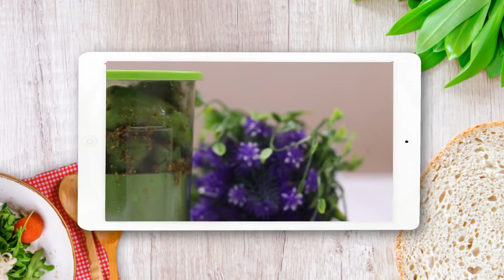एक बार बनाये और सालो साल खाये इस चटपटे मसालेदार अचार को | Chilli Pickle | Moti Hari Mirch ka Achar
Hello pretty viewers, Today I am sharing a very simple tasty moti mirch ka chatpata masaledar achar recipe. This pickle is too tasty and if you make this pickle in this way. It's shelf life is more than one year But I can take guarantee that you will finish this pickle within days.

Hope you would like this Winter Special Recipe In Hindi. This recipe of how to make Punjabi Pinniyan At Home, Easy Punjiri Recipe is super amazing.

Here you can learn how to make a simple quick instant Indian Dessert Recipe in Hindi by Deepshikha Chugh.

About: YOUME AND FOOD is a YouTube Channel, where you will find cooking videos in Hindi, New Video is Posted Everyday :)

Diet Recipes must try this recipe, and share your views in the comment section below.